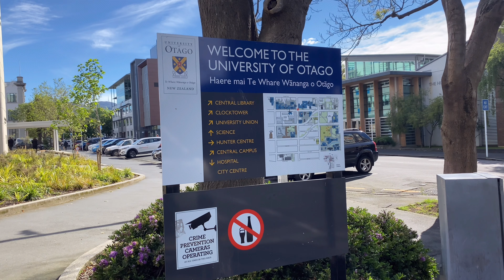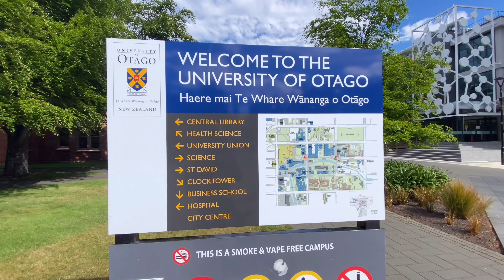The Octagon & University of Otago | Dunedin | South Island | New Zealand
The Octagon is the city centre of Dunedin, in the South Island of New Zealand. It is an eight-sided plaza with a circular one-way carriageway, bisected by the city's main street, and is also the central terminus of two other main thoroughfares. The Octagon is predominantly a pedestrian reserve, with grass and paved features, and is surmounted by a statue of the Scottish poet Robert Burns. Several of Dunedin's significant buildings and institutions adjoin the plaza, which is also a major hub for public transport in Dunedin, primarily taxi services.

The University of Otago (Māori: Te Whare Wānanga o Otāgo) is a public university based in Dunedin, Otago, New Zealand. It scores highly for average research quality, and in 2006 was second in New Zealand only to the University of Auckland in the number of A-rated academic researchers it employs. In the past it has topped the New Zealand Performance Based Research Fund evaluation.